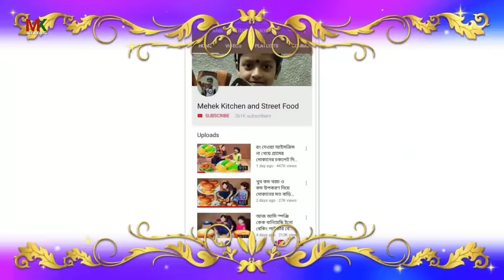মাত্র 500 গ্রাম দুধ আর বোতল দিয়ে খুব সহজে বাটার ও ঘি তৈরি করুন, homemade butter and ghee Mehek kitc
মাত্র 500 গ্রাম দুধ আর বোতল দিয়ে খুব সহজে বাটার ও ঘী তৈরি করুন, homemade butter and ghee Mehek KITCHEN